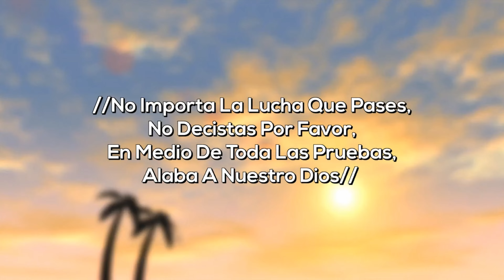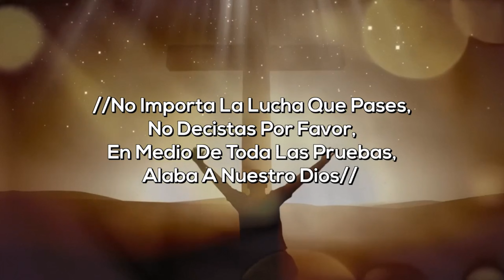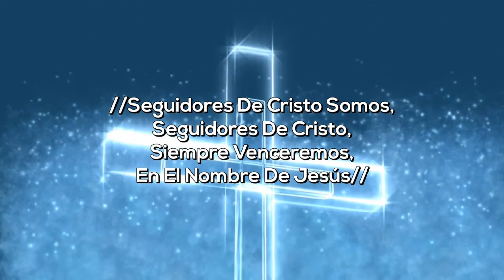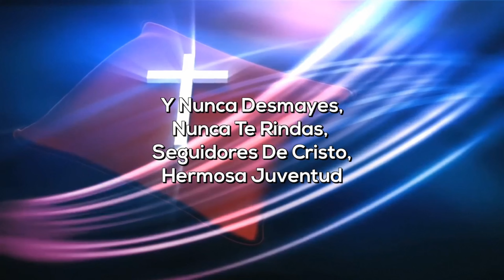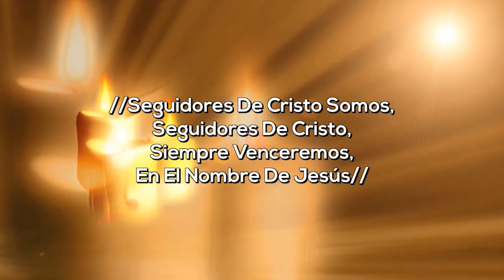Jesús Juárez Seguidores De Cristo (VIDEO LYRICS)